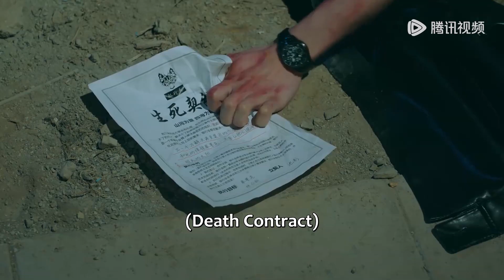Clip21 亲完就跑？林心桐醉酒撩拨，秦墨尧：希望你真的喜欢我！【盲心千金 Forever Love】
《盲心千金》巨商林国富的独生女林心桐，不顾父亲的反对喜欢上了穷小子池杉，但在订婚当日，林心桐却被一名来历不明且带有极强攻击性的男人亲吻，林心桐还没能从惊慌失措的情绪中缓和，便得知自己的父亲林国富意外惨死！秦墨尧背上杀人凶手的罪名，为了自证清白他主动找到林心桐，还未说明情况，就被卷入到林家的阴谋之中，秦墨尧和林心桐就此开始了一段别样又刺激的相处。林心桐慢慢发现了未婚夫池杉与夏雨薇的苟且，并对秦墨尧产生了误会。一时间爱恨情仇冲击着林心桐，她决定一一清算，但当她出手伤到秦墨尧之时，才知道秦墨尧是默默保护她的人。
☞主演：陈芳彤、代高政、侯东、马芯妤、胡希凡
【Starring】Chen Fangtong, Dai Gaozheng, Hou Dong, Ma Xinyu, Hu Xifan

00:00 Download "WeTV/Tencent Video (for The US)" APP Watch More Episodes
01:00 Join Membership Watch Full in Advance